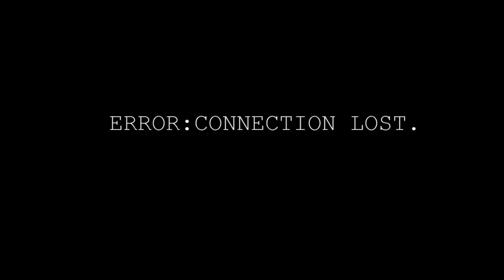The Mark Scheme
A heist occurs at a school for a mark scheme to an exam. How far will some students go to pass their GCSEs?

A short film produced by Lou Webb in Winter 2018